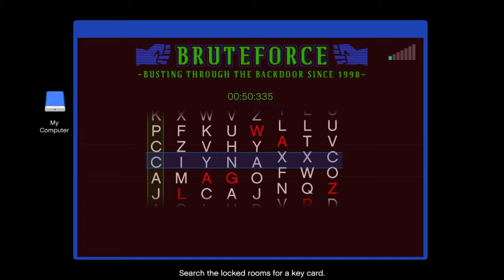This is 1HR of GTA Online w/ High Rank and $260MIL+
1hr of GTA Online Gameplay. GTA 5 Chop Shop. GTA Online Chop Shop DLC. GTA 5 Online. GTA Online Money Making. GTA 5. GTA online all content. GTA Online with High Rank. GTA online update.

This is 1HR of GTA Online w/ High Rank
Ep.14